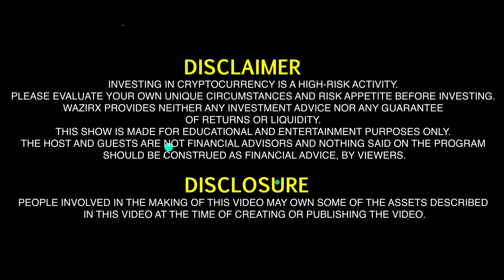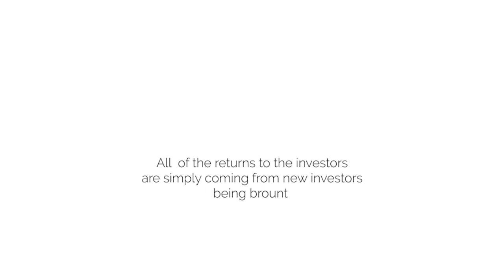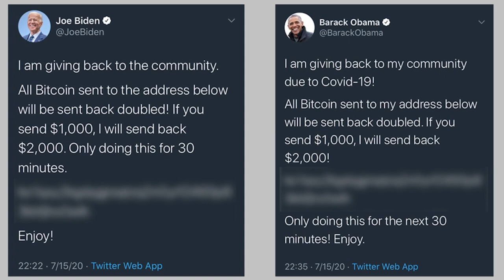CRYPTO COINSPIRACY: How to spot RED FLAGS and avoid SCAMS | Nilhil Chinapa EP: 9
When the crypto market is on a bull run, new retail investors are drawn to it. With the government initiating talks with Crypto stakeholders in India, there's also a new confidence in cryptocurrencies amongst recent adopters.

However there are still several scams out there, preying on people who are navigating the digital space for the first time. Some of them are new versions of old financial scams and some are new digital scams. In this episode I try and show you how some of these scams work and how to avoid them.